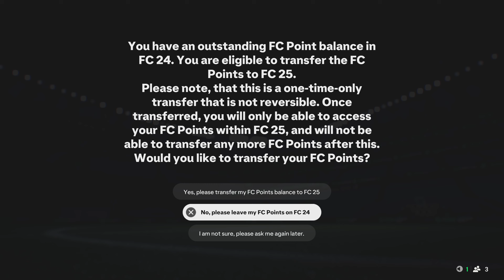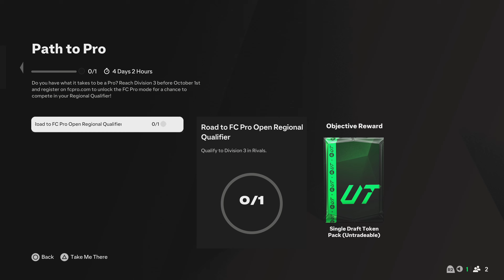EA FC25 First Time Playing Raw PS5 4K60 FPS